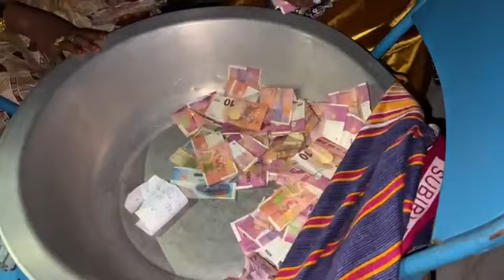TOIRABE DE MAMAN TAKI sur le mariage de Mohamed Djoumoi à Helendje